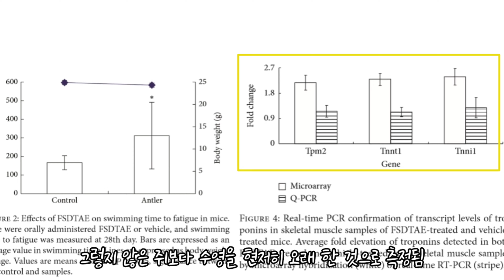철인3종 준비( 로드는 아직.... 탈자덕 )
네롱TV 채널 구독자님들만을 위한 전 제품 20% 할인 이벤트입니다.

구매 방법1
STEP 1. ◁ 링크를 클릭한다.

STEP 2. 휴대폰 인증을 받고 정회원 가입 정보를 넣는다.

STEP 4. 회원 가입 완료 후 하단의 ‘제품구매 하기’ 버튼을 누르고 구매를 한다.

구매 방법2
인터넷 구매가 어려우신 분들은 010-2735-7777(구전녹용 판매 전용 번호)로 문자 주시면 구매 도움을 드립니다.

모든 영상 촬영 및 편집을 혼자하는 1인 크리에이터입니다.

📍정남진장흥마라톤대회
📍나주 리더스 어린이수영장
📍어등산 석봉